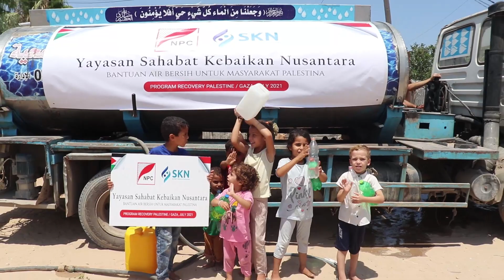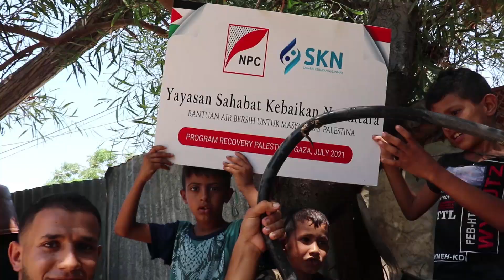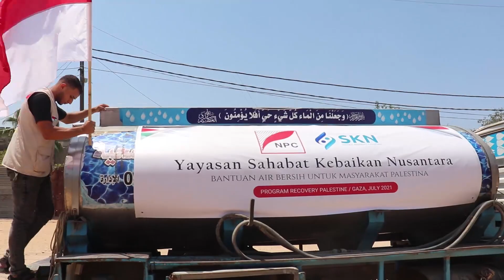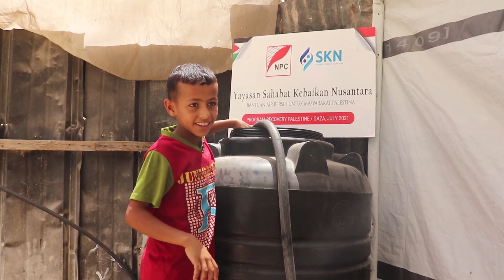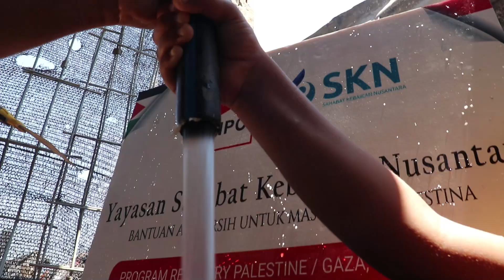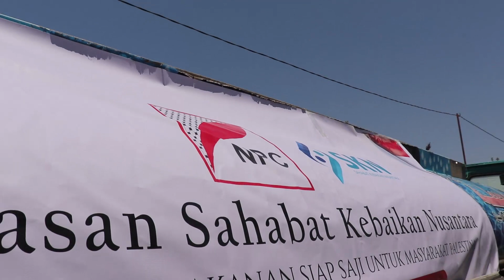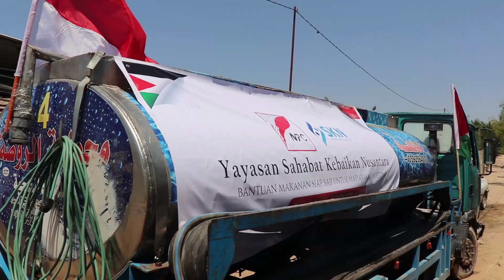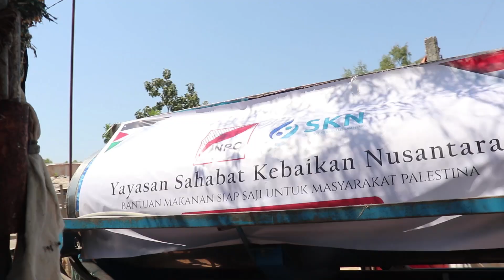KONVOI TRUK TANGKI AIR DI GAZA MASUK DESA DI GAZA PASCA AGRESI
KONVOI TRUK TANGKI AIR DI GAZA MASUK DESA DI GAZA PASCA AGRESI. air minum amanah rakyat Indonesia

GAZA KRISIS AIR MINUM. Ayo ambil bagian dalam berpartisipasi peduli rakyat Palestina dengan memberikan bantuan air minum.

Terima kasih rakyat Indonesia.
Terima kasih ya donatur @npc.or.id

Rekening Dukungan Kemanusiaan Rakyat Palestina:

BSI 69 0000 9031 (pabrik air minum)
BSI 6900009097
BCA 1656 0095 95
BSI 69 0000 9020 (yatim gaza)
BSI 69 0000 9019 (ambulans gaza)

Semua A.n. Yayasan Nusantara Palestina Center

✅donasi online | https://